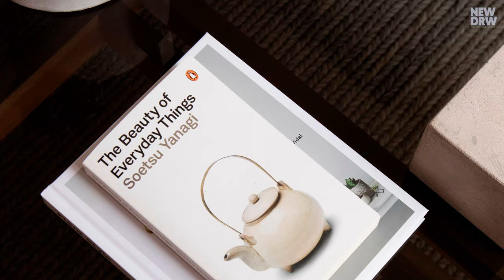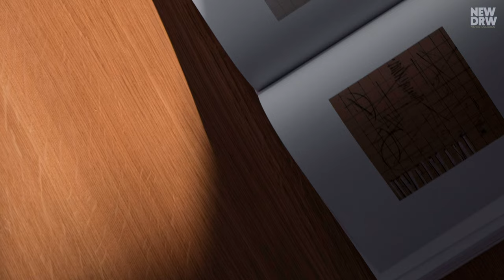Japanese house with light-filled spaces, and furniture that echoes the tranquility of nature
Discover the fusion of Japanese and Danish design in this exclusive house architecture tour located in Tokyo, Japan. This project is a collaboration between Tokyo-based design studio, Keiji Ashizawa, and Copenhagen-based Norm Architects.

Experience the Kinuta Terrace apartments, originally built in the 1980s, now renovated with a unique blend of natural and industrial aesthetics. The renovation features the Kinuta Collection, a series of 12 tailor-made furniture pieces from Japan’s leading wooden furniture manufacturer, Karimoku.

Immerse yourself in spaces designed for transparency, light, and shadow, where nature is integrated into the apartment, creating a sanctuary-like home setting in the heart of Tokyo.

Witness how modern urban dwellers can connect with a sense of nature through thoughtful design details inspired by Japanese temples and gardens.

Join us on this architectural journey where Norm Architects and Keiji Ashizawa share their design philosophy and process.

Interior architects: Keiji Ashizawa Design, Norm Architects
Partners: Karimoku Case Study, Karimoku Furniture
Location: Kinuta, Tokyo, Japan
Completed: 2019
Photography: Jonas Bjerre-Poulsen